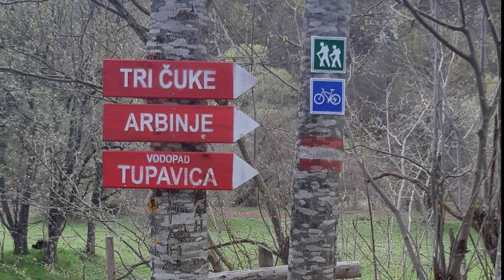TEŠKO DO REZERVACIJE ZA ODMOR U SRBIJI